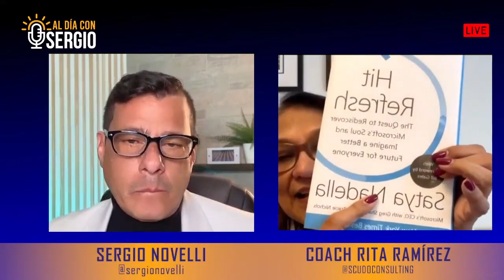“No puedes innovar si no conectas con las necesidades de los demás” - RITA RAMÍREZ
Basándose en el libro del CEO de Microsoft Satya Nadella, “Hit Refresh”, Rita Ramírez de “Scudo Consulting”, toca hoy este tema que puede contribuir con el crecimiento de una empresa o inclusive mejorar las relaciones interpersonales.